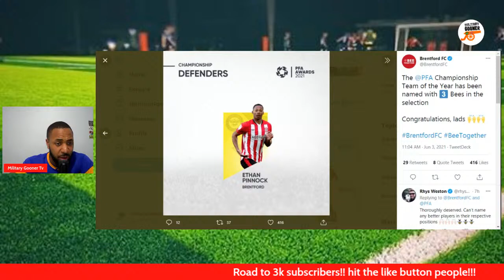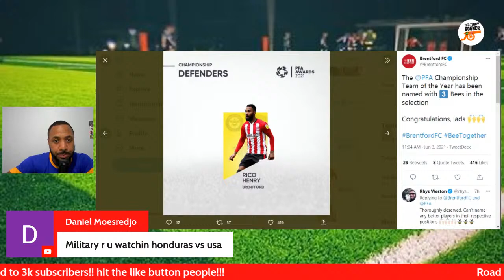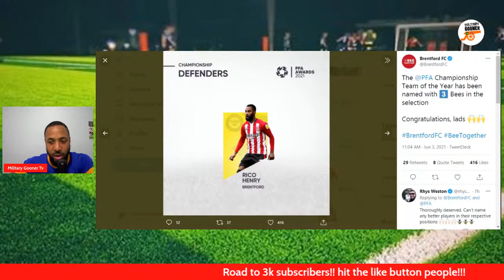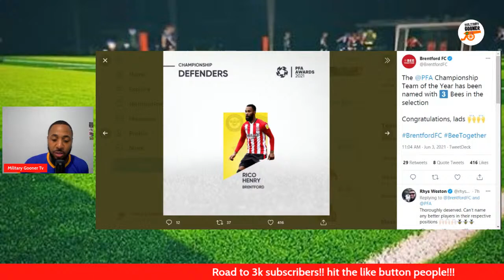Ethan Pinnock Feature In Championship Team Of The Season Also Three Other Players Of Jamaican Decent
Ethan Pinnock In Championship Team Of The Season Also Three Other Players Of Jamaican Decent

I am a passionate football fan who covers Arsenal & the Reggae Boyz, We are a Football Fan Media for real, passionate, and positive football fans. Things to look out for on this channel:

Tuesday: Reggae Boyz content 7:00 pm EST / 1:00 UK ( Live Stream )

Wednesdays: @imaxit football Collab

Thursday: Reggae Boys content (Live Stream)